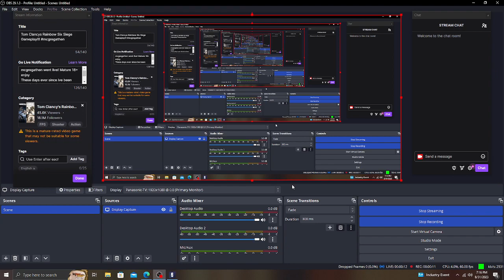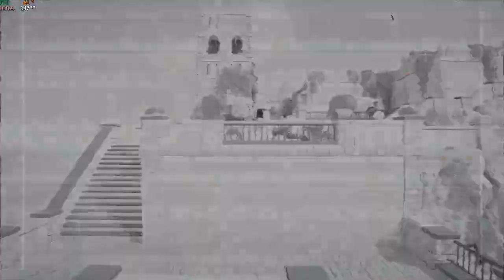Rainbow Six Siege Gameplay!!!